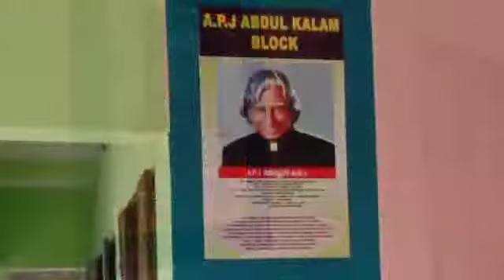Naming of buildings . GUPS Nilamel 😍